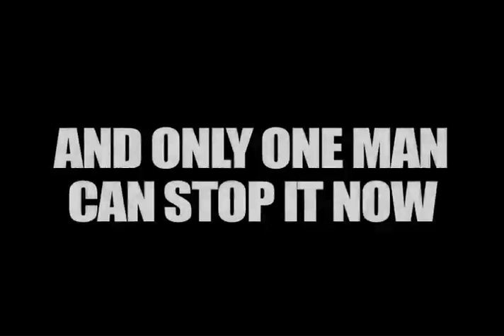Short Circuit Trailer (The Reckoning)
Originally, Short Circuit was an entirely different film. Tri Star reshot and recut the piece, realizing that the blood-soaked nightmare it had become was far too realistically horrifying for younger audiences. This leaked trailer shows what the original cut of the film was like.